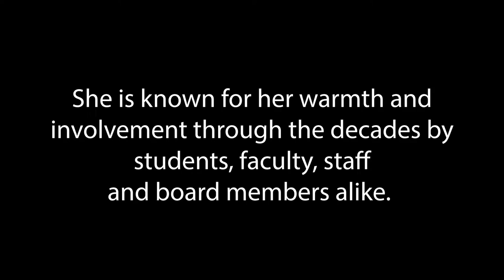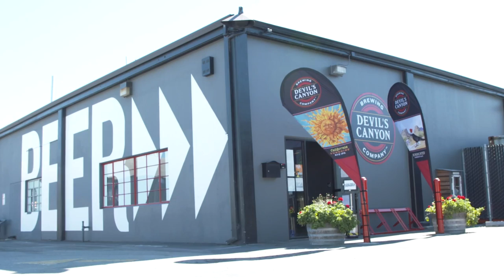Menlo College OAKtoberFest 2020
Welcome to OAKtoberFest 2020, virtual edition! We miss each and every one of you and can't wait to be back on campus once it's safe to do so. Until then, thank you to our alumni, staff, faculty, students and community members for joining us today!

This evening's agenda includes:

-A welcome by Menlo College President Steven Weiner
- The 2020 Outstanding Oak alumni award ceremony
- A tour of Devil's Canyon Brewery by Chris Garrett
- A tasting of the OAKtoberFest brew packages